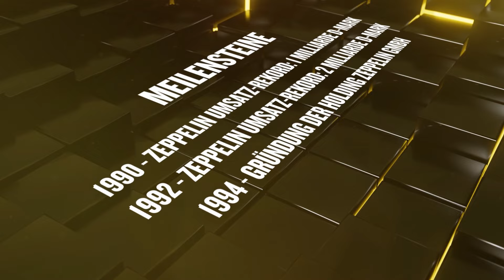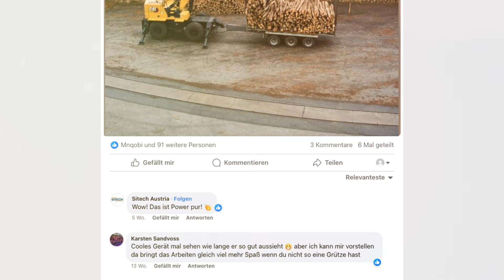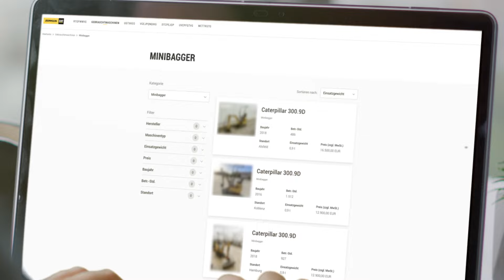70 Jahre Zeppelin & Caterpillar – Starke Partner seit 1954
Wir feiern 70 Jahre Zeppelin Caterpillar und blicken auf sieben Jahrzehnte erfolgreicher Zusammenarbeit zurück. Erlebe die Highlights, Meilensteine und gemeinsamen Erfolge, die Zeppelin Baumaschinen und Caterpillar zu dem gemacht haben, was sie heute sind. Tauche ein in unsere Geschichte und erfahre, welche Ereignisse die letzten 70 Jahre zu etwas ganz Besonderem gemacht haben.